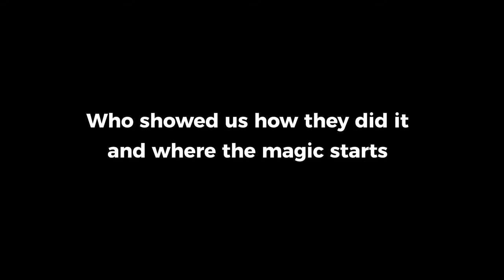Publicis Groupe NL- Roaring Talks x Artbox Illusion